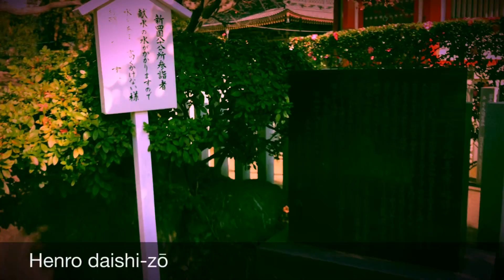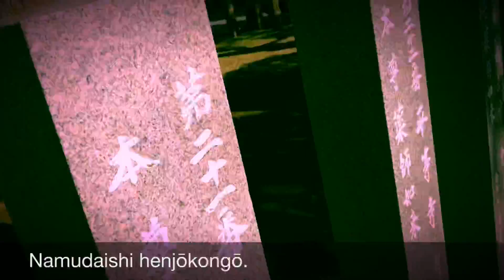Kawasaki Daishi Heikenji Temple(Yakuyoke Daishi)川崎大師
Kawasaki Daishi Heikenji Temple

Yakuyoke Daishi

川崎大師